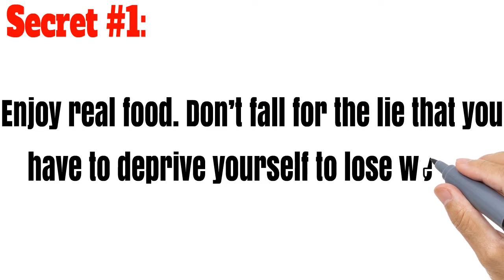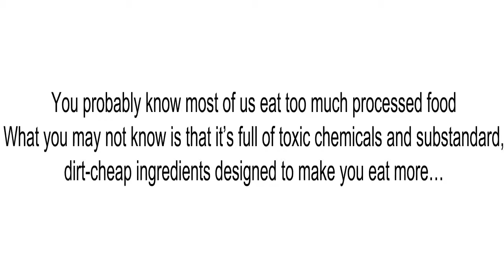if you lag behind other people will take away your chance fell silent - redsmoothiedetoxfactor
Over the past [blank] days, Doctor of Naturopathy, weight-loss expert and best-selling Amazon author Liz Swann Miller, creator of the Red Smoothie Detox Factor, revealed 2 of the secrets to easy, steady weight loss. Secrets the big food corporations do their best to hide from us.
Secret #1: Enjoy real food. Don’t fall for the lie that you have to deprive yourself to lose weight.
Secret #2: stop eating out. You will automatically eat less without even noticing.
Then start detoxing your body with tasty, nourishing smoothies that are just as easy on your wallet as they are easy to make.
Because a single day of enjoying Liz’ smoothies demonstrated the radical power of her superfood-packed red smoothies to make me feel incredibly good.